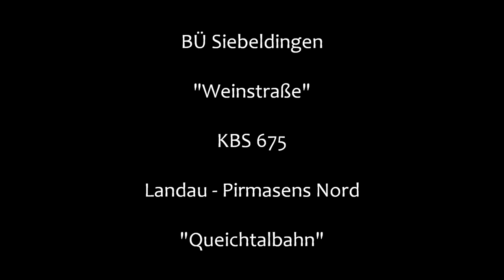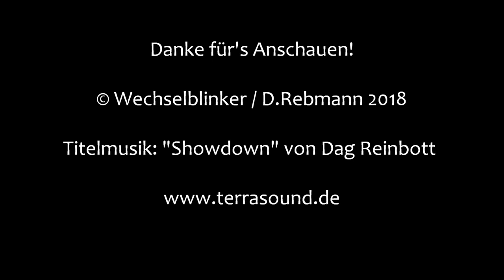Bahnübergang Siebeldingen "Weinstraße"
Siebeldingen liegt westlich von Landau in der Pfalz. Direkt neben dem Ort verläuft die viel befahrene B 10, die den Ort überregional ans Straßennetz anbindet. Hinzu kommt noch die Bahnstrecke von Landau nach Pirmasens Nord, die hier auch über einen Haltepunkt verfügt. Er nennt sich allerdings mit ganzem Namen "Siebeldingen-Birkweiler", womit der Nachbarort Birkweiler einbezogen wurde.

Direkt östlich des Haltepunkts kreuzt die Bahnstrecke im spitzen Winkel die Weinstraße, von der zusätzlich kurz vor dem Bahnübergang eine Straße abzweigt. Daher wurde die ganze Anlage etwas komplizierter und verfügt nun über eine eigene Schranke für den abbiegenden Verkehr und ein vorgeschaltetes Lichtzeichen auf einer Seite, welches wie die anderen Lichtzeichen von Scheidt & Bachmann stammt. Hinzu kommt noch ein einzelner Wecker, der mit dem vorgeschalteten Lichtzeichen ertönt.